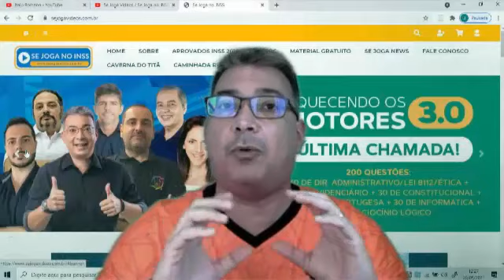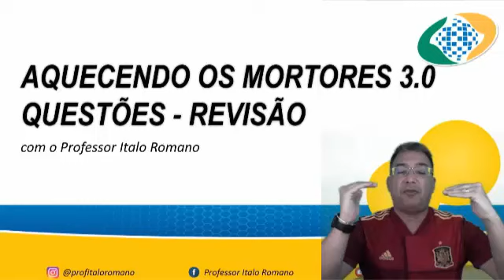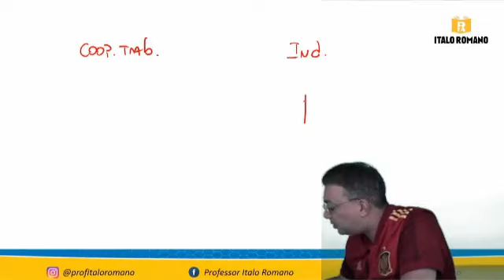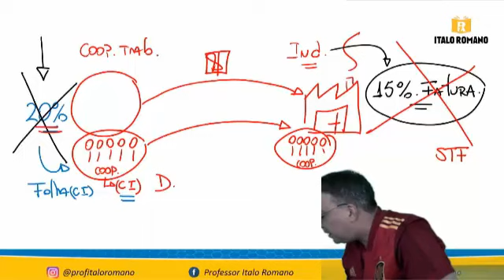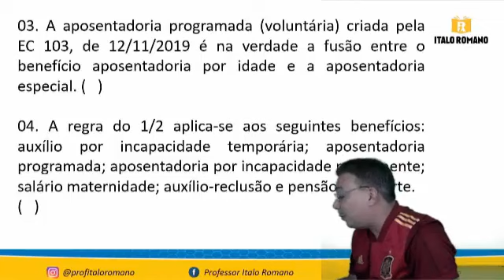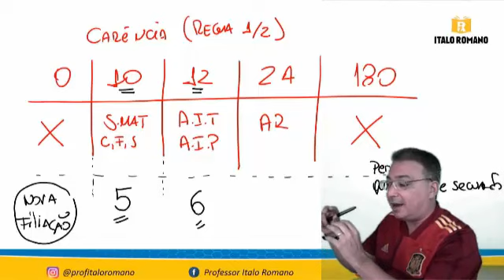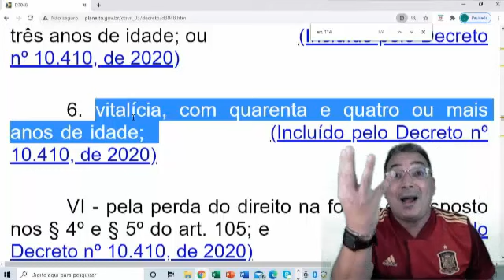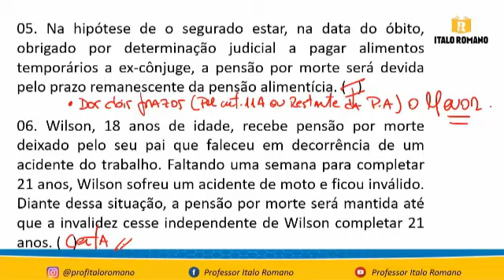Semana Compasso de Espera - INSS | Dir. Previdenciário | Prof. Italo Romano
COMPASSO DE ESPERA - Concurso INSS

Semana de aulas gratuitas com os professores do Se Joga no INSS

De 24/05 a 31/05 uma semana recheada de conteúdo com os professores do curso que mais aprovou no último concurso INSS.